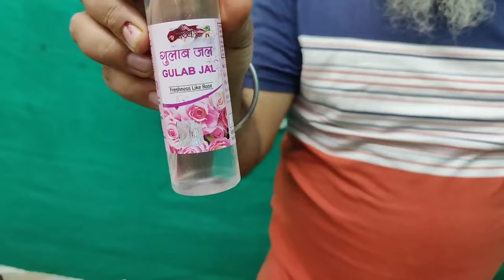आंखों में Welding Flash लगने पर होने वाली जलन से छुटकारा पाने के लिए 10 घरेलू उपचार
दोस्तों आज के वीडियो में हम बात करेंगे आंखों में Welding Flash लगने पर होने वाली जलन से छुटकारा पाने के लिए 10 घरेलू उपचार के बारे में
दोस्तों आशा करता हूं कि आपको अपने सभी सवालों के जवाब इस वीडियो में मिल गए होंगे वीडियो अच्छा लगे तो वीडियो को लाइक करें चैनल को सब्सक्राइब करें और घंटे का बटन जरूर दबाएं वीडियो देखने के लिए आपका धन्यवाद

Esab Xpert Weld 200 IGBT | ARC
buy link --ESAB Xpert Weld 200 IGBT based single phase inverter welding machine

STANLEY 51-152 Claw Hammer with Steel Shaft-220 gms

BLACK+DECKER KR554RE 550W 13mm Variable Speed Reversible Hammer Drill Machine with 4 Drill Bits

Dewalt DW810 100 mm Wheel Dia 11000 RPM Small Angle Grinder (Yellow)

Shakti Technology Inverter ARC Welding Machine (IGBT) 220A with Hot Start, Anti-Stick Functions, Arc Force Control - 1 Year Warranty buy

LNC International Eletro Cordless Screwdriver Drill Machine

BMB Shakti Technology Inverter Welding Machine 250 Amps. Single Phase with hot arc-Anti Stick - 1 Year Warranty

अगर आप हमारे द्वारा बनाए हुए और वीडियो देखना चाहते हैं तो नीचे लिंक दिए गए हैं वहां से जाकर देख सकते हैं।

how to make plastic sheet roofing shed with price detail 2022 | फाइबरग्लास छप्पर शेड कैसे बनाएं

MS Grill Design 2022 | Metal Railing Design and price detail for House | Latest Iron Railing India

Metal Fabrication Business में कितना Profit होता है | वेल्डिंग की दुकान में कितनी कमाई होती है